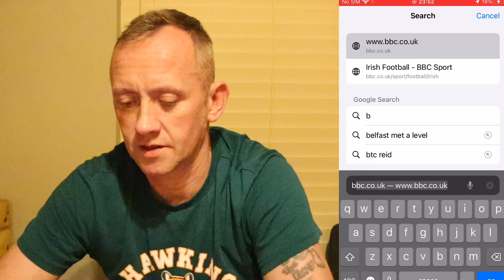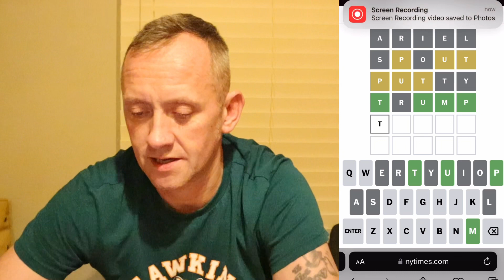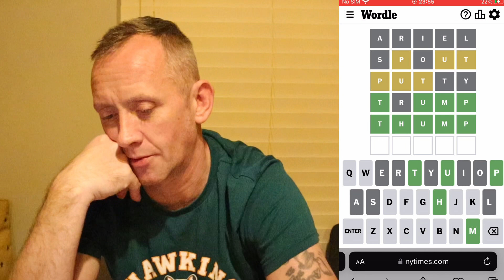DID U BEAT ME AT WORDLE ?